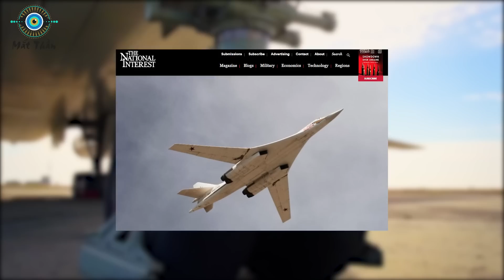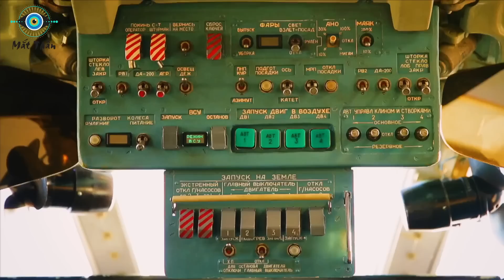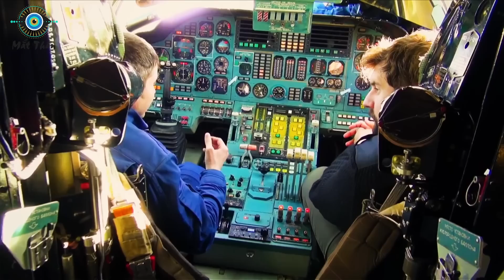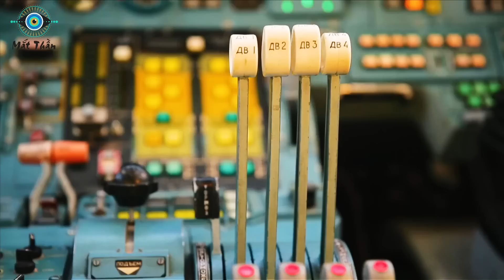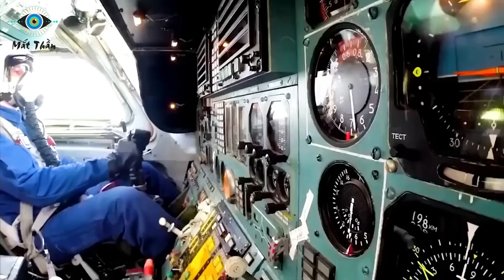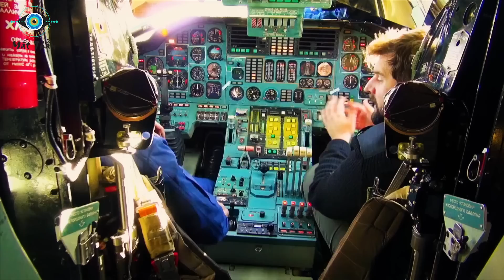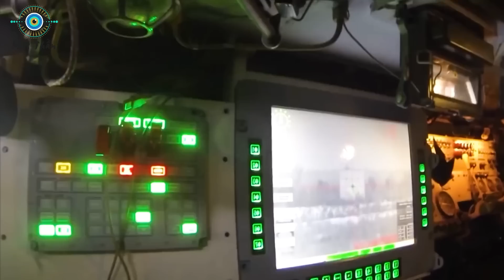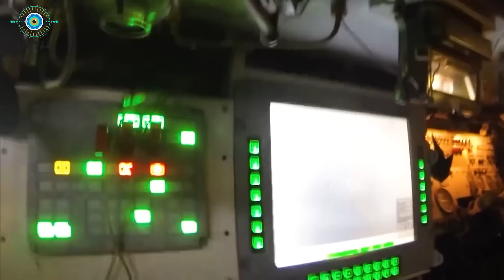Nga Nâng Cấp Cơn Ác Mộng Lớn Nhất Của NATO! Oanh Tạc Cơ Tu–160 Sẵn Sàng Sải Cánh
⊙ Cảm ơn bạn đã xem video: Nga Nâng Cấp Cơn Ác Mộng Lớn Nhất Của NATO! Oanh Tạc Cơ Tu–160 Sẵn Sàng Sải Cánh
Các bạn thân mến! Ngày 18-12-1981, một siêu máy bay ném bom chiến lược siêu thanh lần đầu tiên đã cất cánh, đánh dấu bước phát triển vượt bậc của ngành công nghiệp Quốc Phòng Liên Xô lúc bấy giờ. Giờ đây sau 40 năm, Thiên nga trắng Tu-160 vẫn là cơn ác mộng kinh hoàng cho cả Mỹ và NATO.
Thế nhưng, cái tên Tu-160 có lẽ chỉ gắn liền với Liên Bang Xô Viết hùng mạnh. Để không lãng phí món quà đắt đỏ này, người Nga đã thành công trong việc nâng cấp nó thành Tu 160M. Tạp chí The International Interest của Mỹ đã từng nhận định rằng, Tu-160M dĩ nhiên là "vũ khí vĩ đại tuyệt đối" của Không quân Nga, và hiện nay đã trở thành một đối thủ đáng gờm nhất đối với các hệ thống phòng không của Mỹ khi họ không có các phương tiện để vô hiệu hóa Thiên Nga Trắng.